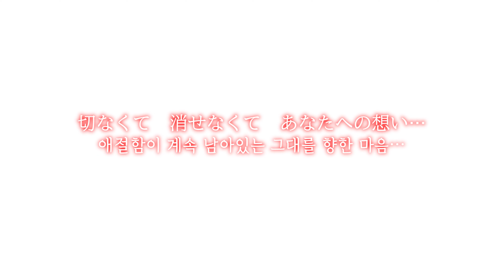【K-SUB】 深紅の徒花 | 眠れる花は春をまつ。 一花 ED | nao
眠れる花は春をまつ。 -spring come- 一花 ED

深紅の徒花

Vocal : nao
Lyrics : 山下慎一郎
Compose & Arrange : 新井健史